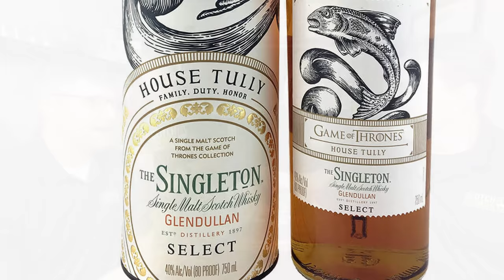Game Of Thrones The Singleton of Glendullan Select House Tully - Speyside Review #183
🥃 Game Of Thrones The Singleton of Glendullan Select House Tully  -  Speyside Single Malt Scotch Whisky Review #183 | 2.375 out of 4 average rating!

All the music was composed by Ramin Djawadi

House Tully is explored in the Season 3 DVD Extra. Narrated by  Clive Russell who plays Brynden Tully / Blackfish. For More Extras Check out The Game of Thrones DVD and Blu-ray sets on Amazon.